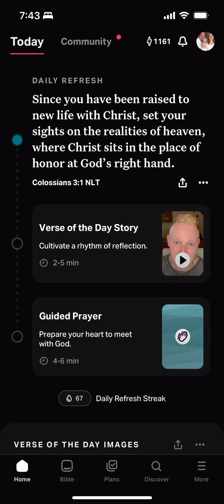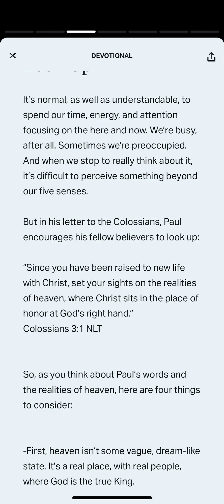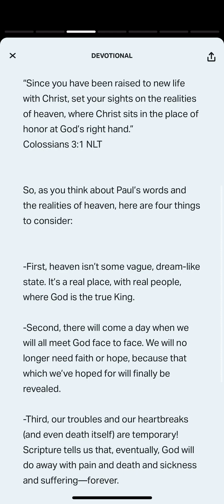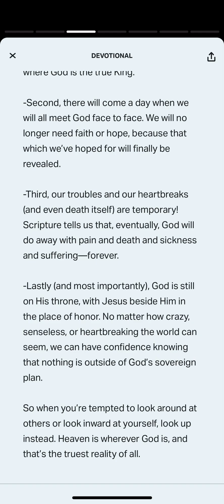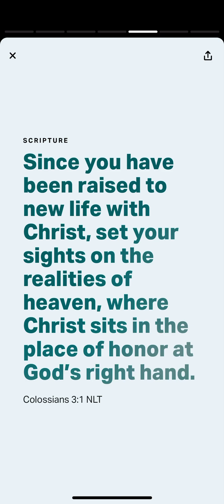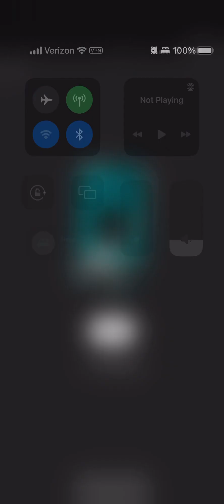YouVersion Verse of the Day Colossians 3:1